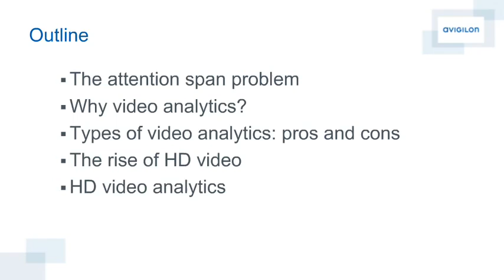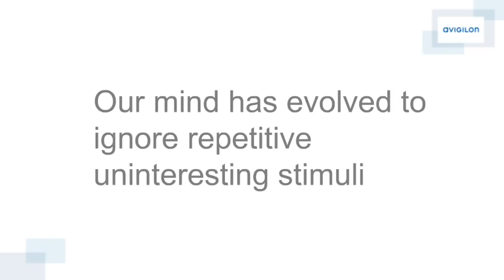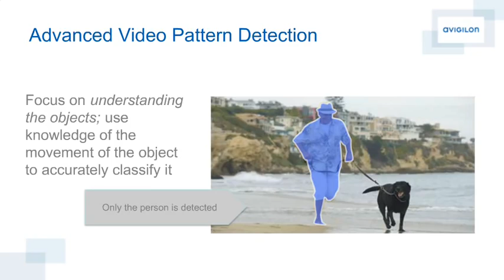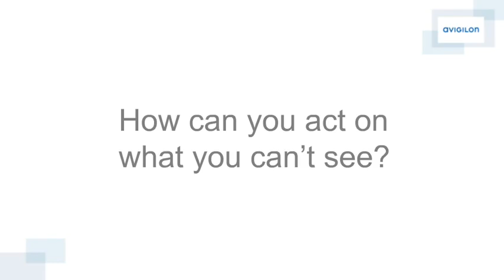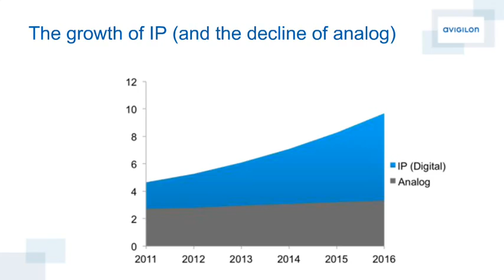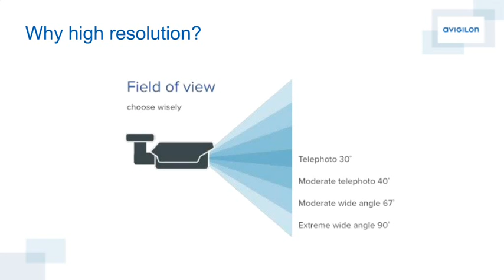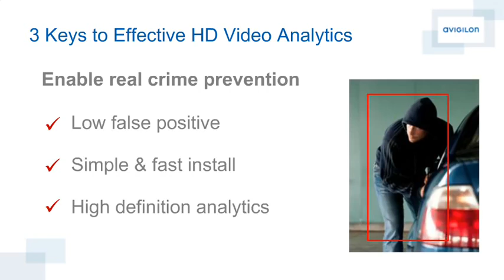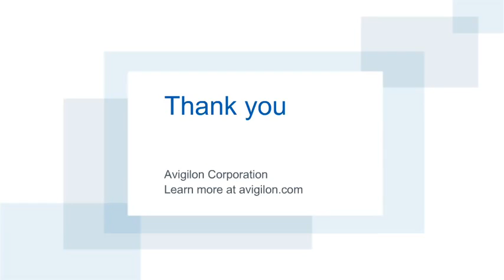Avigilon - Harnessing the Power of Intelligent Video Analytics and HD Surveillance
What if instead of simply reducing theft, damage and liability, you could stop it before it happens?

In this free recorded webinar, we discuss how implementing an end-to-end surveillance system that harnesses the power of intelligent video analytics and HD surveillance, can help deliver preventative security measures and the following benefits:
• Enable your security team to spend their time preventing breaches, rather than searching for clues, with algorithm-based rules and mobile visibility anywhere, any time.
• Drastically increase prosecution rates and decrease false liability claims, for incidents that do take place
• Easily integrate into your existing IT infrastructure and scale up and down as needed.
• Utilize video surveillance as a powerful business intelligence tool to get insight into organizational inefficiencies, employee and customer behaviour and take action.